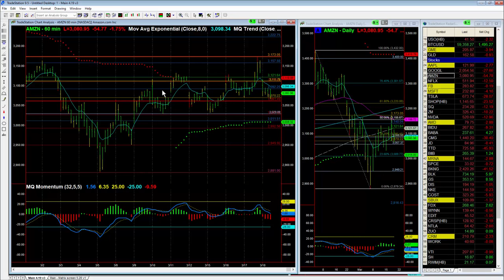Trading Opportunities in AMZN